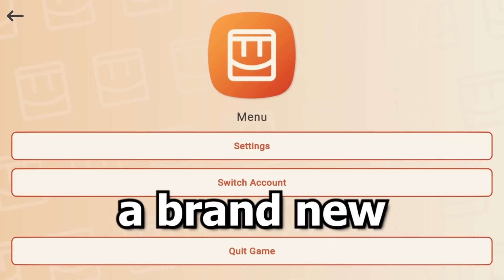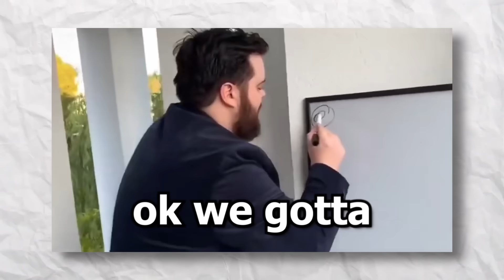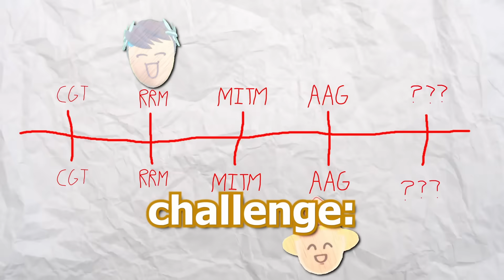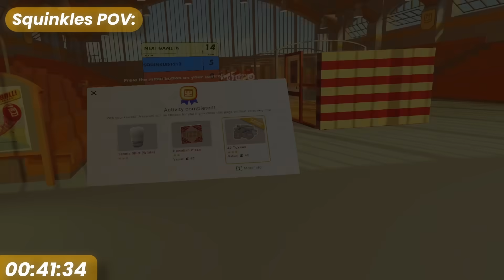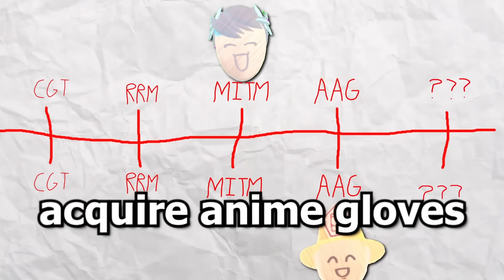NOOB vs PRO Rec Room Player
Me and Mr. Squinkles need to complete this AMAZING RACE-type challenge, where we have to complete 5 challenges in Rec Room! We also have to make an entirely new account! From beating golden trophy, to gift begging, to enlisting in militaries, who will come out on top?

Thank you to @Squinkles for being in this video! We actually planned this video for like 4 months in real life, and I'm so happy its finally out!

🔥 Code: Slat

Thank you to @PYXLOMG for editing the video!
Thank you to @JujuInVR for making the thumbnail!
Video filmed & produced by me.

Slat
Mississauga RPO Churchill, ON, L5L 5W7

🥝 KIWI Design: All Your Oculus Quest 2 Accessories in One Place!

🤖 AUBIKA: Get BRAND NEW Rechargeable Controller Grips for Oculus Quest 2!
💸 NEVER BEFORE SEEN TECHNOLOGY!